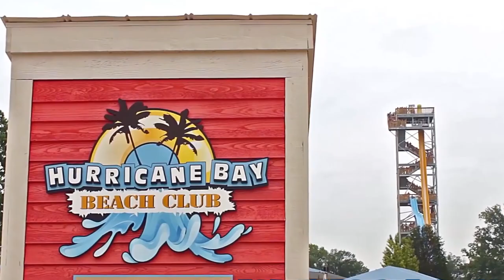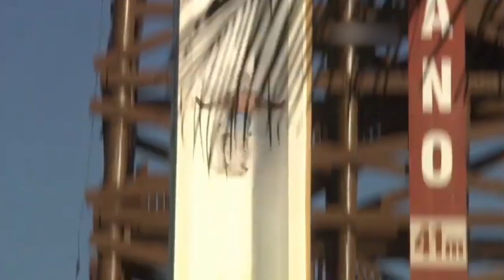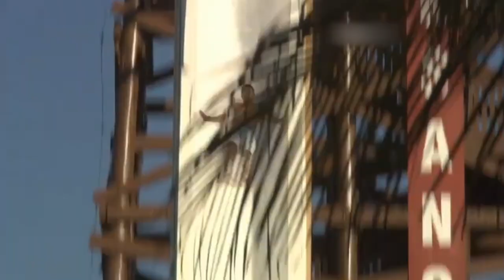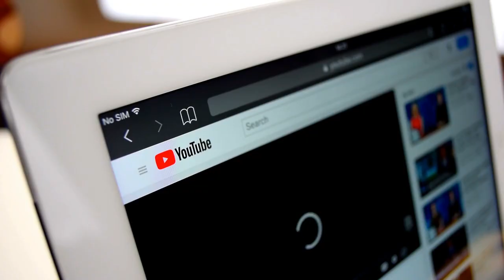10 Biggest Waterslides in the World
10 Biggest Waterslides in the World

50M Videos is the #1 place for all your heart warming stories about amazing people that will inspire you everyday.

10 Biggest Water Slides in the World

Record-breaking speeds, insane heights and un-matched doses of adrenaline, these 10 biggest water slides challenge the nerves and bravado of its riders... buckle up, it's going to be a speedy fall.

Number 10:
Jumeirah Sceirah-Wild Wadi, Dubai
This insane water slide opened in early September of 2012 and since then, Jumeirah Sceirah has been everyone’s favorite. With a height of 32 meters, this water slide sits in the clouds of the Wild Wadi waterpark in Dubai with an average ride time of almost 10 seconds but those ten seconds would be the OMG moments of your life.
Many of you will be aware that Dubai is home to the tallest building in the world, Burj Khalifa and this slide is half of its tallness, so trying this water slide must be a go too.
And while we are on Jumeirah Sceirah, don’t forget to have a slide down two waterslides and three exciting tornadoes in the world famous tantrum alley of this park as well.

Number 9:
Hurricane Slide- Klondike Kavern WaterPark, France
Look at this massive structure, can you believe that this huge mass of innumerable pieces was built in Poland and then was transferred to Monta France thousands of miles away. How they did that is a mystery to me but this 45 meters long slide is a must ride for everyone.
Hurricane water slide in the wave island in monta France sends riders down the slope at speeds of over 50 miles per hour with an average time taken to hit the water down is 9 seconds.
Like many water slides, the hurricane does not have a capsule or trapdoor which drops the
rider into a freefall. The rider simply lays at the top of the waterslide and slides down
by the force of the water.

Number 8:
Deep Water Dive slide- State of Kentucky
Based in the State of Kentucky and at the height of 37 meters, it is the tallest body slide in North America and the tallest drop capsule slide on the planet.
The average time of the ride is almost eight seconds deep water dive and like vertigo, it has a cute little brother in the form of another slide attached to it but much shorter in height.
This slide is the main attraction of the Kentucky Kingdom’s water park. The thrill ride requires visitors to stand on a trapdoor platform that quickly collapses after a three-second countdown. Riders are then taken down the 377-foot-long slide at a 70-degree angle before decelerating in water at the end of the slide.

Number 7:
Captain Space Maker Slide- Aqualandia Water Park, Venice
By far the tallest water slide in Europe, its height of more than 41 meters Captain Spacemaker is the signature ride of the award-winning Aqualandia water park. This mega-water slide transports three or four riders on rafts down a 60-degree incline while reaching a top speed of 62 mph before its splashy and crowd-pleasing ending. Based 30 miles northwest of Venice, Aqualandia has been named Italy’s best water park nine times and was recently named the best water park in Europe.
The best thing about the slide is that the view suddenly turns into a vast nothingness of the sea in the end.

Number 6:
Vertigo Slide- Aqualandia Water Park, Spain
Vertigo means a whirling dizzy sensation as if everything is spinning or moving around you and this slide is all about that. This one-of-its-kind water slide is at the Aqualandia water park in Benidorm Spain. This is one of the few water slides on this list that features two different slopes; one slightly longer than the other. In case you know someone chickens out by its seemingly never-ending length of 34 meters.
The shorter slope is, however, 27 meters and it takes the rider down in just seven seconds. The longer for braver hearts give a descending speed of over 62 miles per hour sending the rider in water in just 6 seconds.
The crux of vertigo is sliding down more than 9 stories at a record-breaking speed and plummeting into the water with an electrifying splash!

Number 5:
Summit Plummet Slide - Blizzard Beach Water Park
As much as this slide is respected for its size, it is equally appreciated for its unique theme. Summit plummet is styled after a winter ski mountain and riders appear to take a ski lift to the base of the waterslide which sits in a snowy cabin at the top of the mountain-themed structure.
Based in Disney's Blizzard Beach Water Park, summit plummet is one of the tallest freefall body waterslides, it starts at the superb height of 37 meters and an average ride is almost ten seconds. This slide is situated in Orlando Florida and the max speed a rider usually gains is 60 miles per hour. It requires a minimum height of 48 inches on the part of the rider to enjoy this slide for the safety of riders…